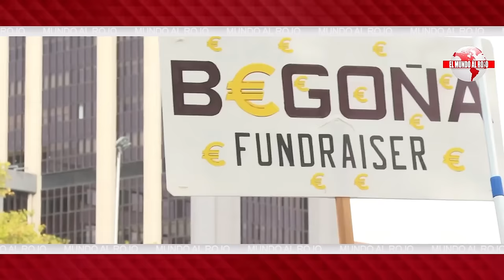🔴EDITORIAL del DÍA🔴SÁNCHEZ ENLOQUECE POR EL RAPAVOLVO DE AYUSO🔴SE ACABÓ LAS BARRABASADAS DE MONCLOA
En este editorial del día, hablaremos sobre la última controversia entre Sánchez y Ayuso y el fin de las barrabasadas en Moncloa. ¡No te pierdas este video de Distrito TV!distritotv
🔴Conviértete en miembro de este canal para disfrutar de ventajas: